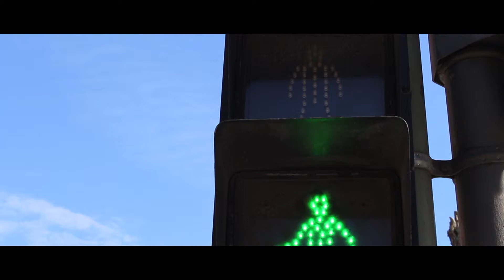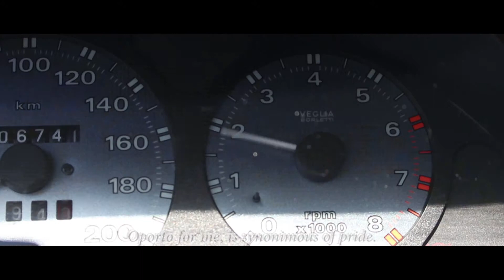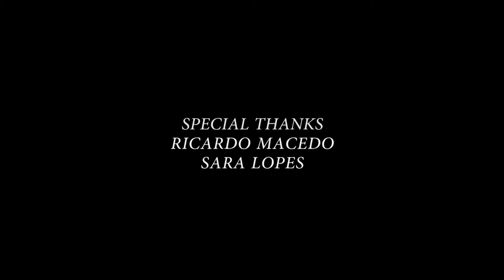Short Film (Oporto)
A different look over the city of Porto. All has a perspective, people just need to find the good one.